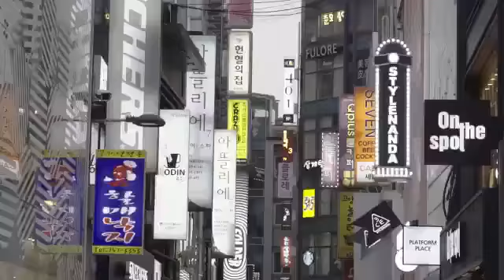MAJOR LAZER POSTA VÍDEO E TEM NANJOOM E JUNGKOOK😃Major Leisure puts video and has Nanjoom and Jungk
Olá pessoal!😃 Nem Major Lazer resistiu 😅😅 Falando sobre a Coréia do Sul e logicamente, tinha que representar esse País Lindo com Nanjoom e JungKook
Se inscrevam e fiquem por dentro do Mundo K-POP 😚😚